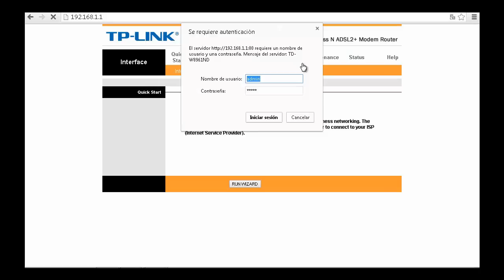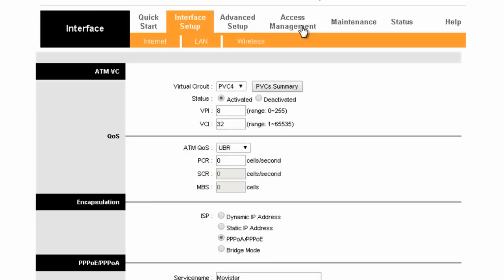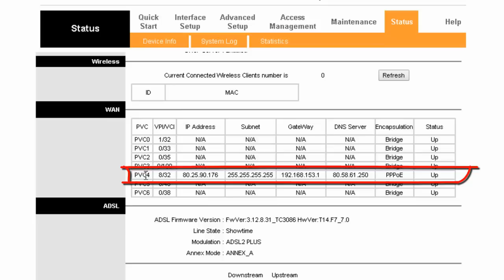Cómo configurar el Módem Router TD-W8951ND para ADSL Movistar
El módem router inalámbrico N ADSL2+ TD-W8951ND es un dispositivo todo en uno que está diseñado para ofrecer a los usuarios una solución integrada que les permita acceder y compartir el acceso a Internet a través de una red inalámbrica o de cable. Gracias al asistente Easy Setup Assistant que se incluye en el CD de utilidades, la función de cortafuegos SPI y NAT, el motor de gestión de calidad QoS y otras avanzadas características, podrá desplegar una red segura con toda facilidad y disfrutar al máximo de la navegación a través de Internet así como compartir archivos, realizar llamadas VoIP y reproducir audio y vídeo en streaming.